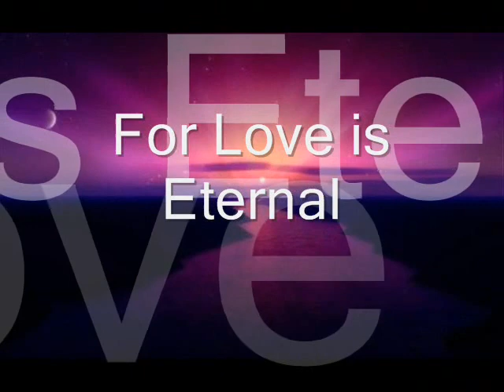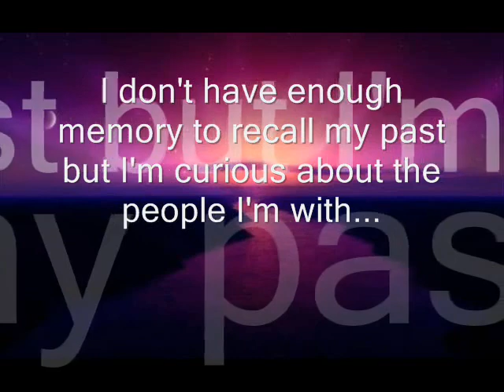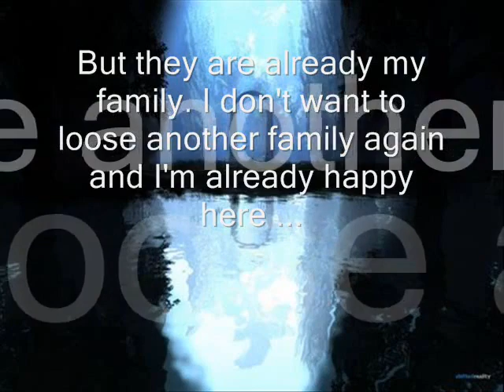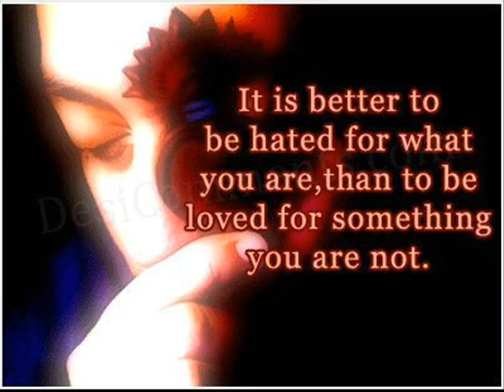A Nelena Vampire Story: For Love is Eternal [ Episode 4 - *To figure out* Part 4]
Nicks P.O.V.
It was already 8:00 A.M and Im preparing breakfast, one of the three words that I dont like including lunch and dinner. I was still confuse about the things that she had said last night. Why  did she thought about vampires, when we had a talk that time I was really curious if she had been suspicious to us. Some sort of novels had an exact descriptions about us like pale white, cold skin, eyes that change colors, some vampiric abilities, and the extraordinary scent that we had and the worst part people are obsessed about that books. But Im glad they dont believe that in reality. So why did she thought about that? Does she slowly recall the past? I growled and messing on my hair. "What am I thinking!" I sighed. I heard her laughing at me.

She was standing there at the corner already done with her girly thing. "How long have you been standing there?" I ask even though Ive already known it. "A while ago" she replied as she walks towards me. "Good morning Nick thanks for staying with me last night." She said while hugging me tightly in my back. "Good morning too I replied." She sighed and sits on the chair. "Is there any problem?" I ask. "I'm glad you've ask that? She replied with one eyebrow raised. "Every time I greet you I always do the hugging and you even don't hug me back and kiss me like Dad and uncle Joe does." I left my mouth hang open and was surprised on what she had said. "Oh sorry if Ive been so insensitive about how you feel. Do you want me to hug you?" I smiled. "Hmmm Ill think about that." She grinned with a sarcastic expression. "Well I'm waiting." I mumbled. I stand up on my chair and I walk closer to her. The reason why I don't kissed her or even hug her is to restraint myself to her. "Ok here I go. I can do this." I whispered.

*Meanwhile Cody was watching them in a far. Cody has the ability of far sight seeing things 10x of miles away.*

Cody: Come on Nick shes already offering you. Go on bite her and suck hr dry.

 *His observing Nicks actions. Until they were done eating*

Cody: *Very mad at what he saw* Stupid pathetic vegetarian. How could he be so stupid. Hes one of the stupid vampires who are a big disgrace in our world. I will feed on that human in front of you Nick. And when that time comes I will make sure you will return to your own whits as a monster whos craving only to human blood. *Laughs wickedly*  I cant wait for this awesome challenge. Oh shoot the brothers are here better leave this place.

*Joe and Kevin are already done in hunting and was going home.*

Kevin: Joe stop.
Joe: What is it Kevs?
Kevin: I smelled blood fresh human blood.
Joe: *tries to smell the scent* Yeah I smelled it too. But I dont see any corpse around.
Kevin: No, there are no corpse around.
Joe: Damn a vampire. I can smell hes scent and his not far from here. Ill get him.
Kevin: No dont waste your time on him. We must go home quickly. Lets check on Alex.
Joe: Ok.

Meanwhile

Alex P.O.V.
I was confuse when he hugs me it seems like hes resisting or restraining himself to me, I don't know really why but I'm glad.

"Happy?" he ask. "Not reallyI" lied and he gave me an Oh come on look. I heard the door slammed very hard that it was I think destroyed and I saw Kevin and Joe come inside and run towards me with a worried face. " Alex are you aright?" Kevin Ask. "I'm fine Dad." I replied. "Wow you knew already? That was fast." I mumbled. "Knew what?" Joe ask confuse. When I was to gather my words to say in my thought Joe scolded Nick. "How could you be so careless Nick! Well talk later about this when you will be back home." He shrug. "Wait Uncle Joe we didn't tell you that were going out. And I didn't heard Nick said that thing." I said in a very confuse manner. "No I told him Alex" Nick replied. "Umm No, You didn't I know what I heard and I didn't heard you said that to him neither I told him nothing about that." I said almost mad at them because they are all hiding some secrets to me. "I think you should go now well talk to this later." Kevin said intervening me. "Uhhrrgg! I hate it when you always hide things from me. Well if you wont tell me Ill be the one to figure out your dirty little secret!"

*Alex walk out from the scene leaving Joe, Kevin, and Nick*
Joe: You follow her! I'm not done with you yet.